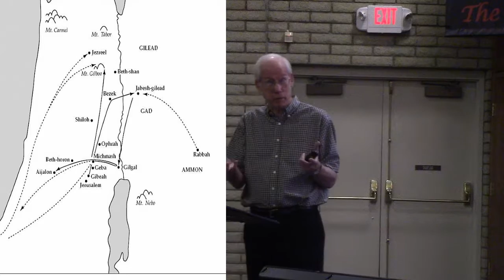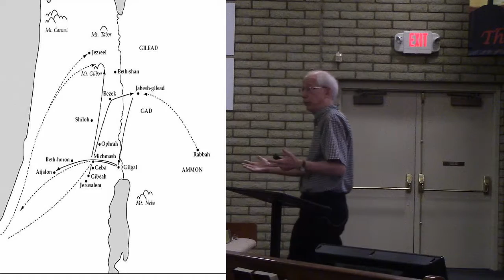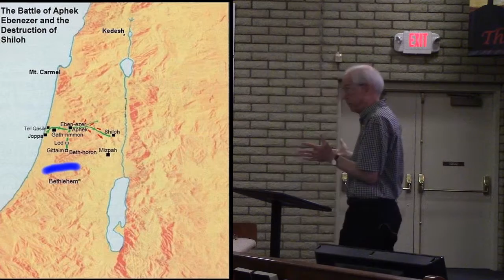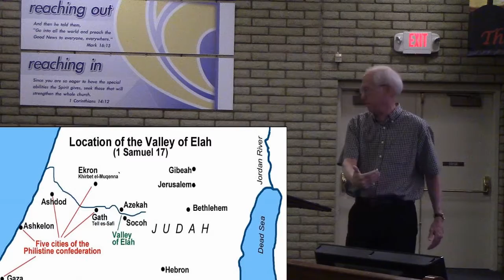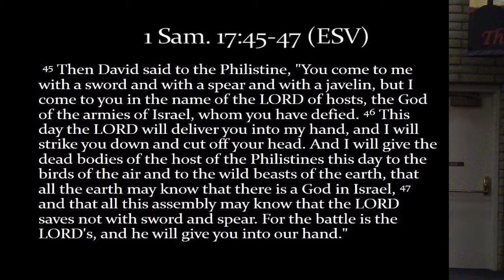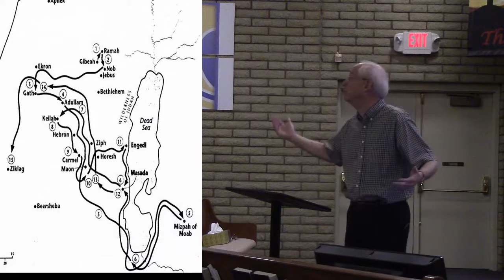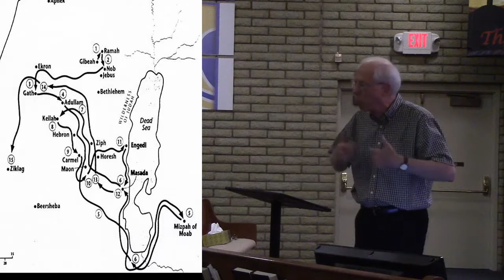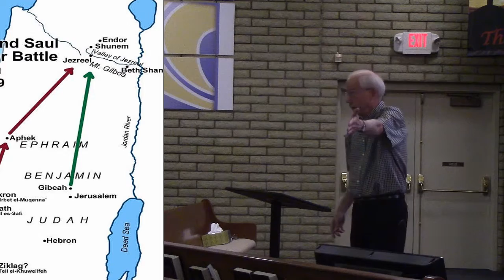The Story week 10